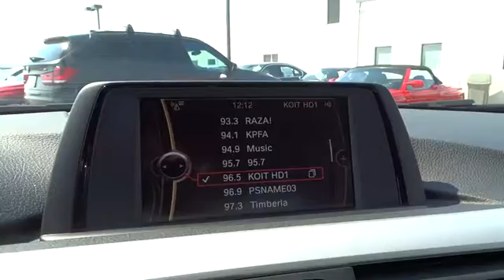2014 BMW 3 Series San Francisco, San Jose, Oakland, Marin, bay area, CA 37953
2014 BMW 3 Series
2014 BMW 3 Series 320i - Stock#: 37953 - VIN#: WBA3B1C51EK132326

Body-Colored Power Heated Side Mirrors w/Manual Folding and Turn Signal Indicator,Speed Sensitive Rain Detecting Variable Intermittent Wipers w/Heated Jets,Leather Steering Wheel,Leather/Metal-Look Gear Shift Knob,Hands-Free Bluetooth & USB Audio Connection,4-Wheel Disc Brakes w/4-Wheel ABS  Front And Rear Vented Discs  Brake Assist and Hill Hold Control,Tire Specific Low Tire Pressure Warning,Radio: Anti-Theft AM/FM/HD Stereo CD/MP3 Player,Radio w/Seek-Scan  Clock  Speed Compensated Volume Control  Aux Audio Input Jack  Steering Wheel Controls  Radio Data System and External Memory Control